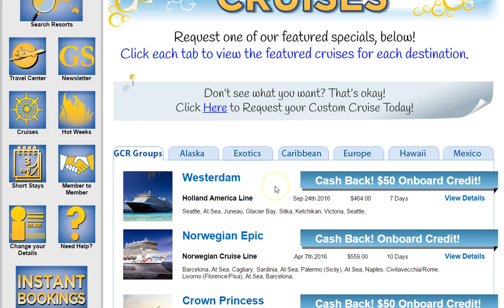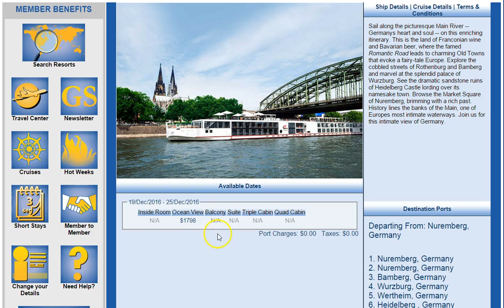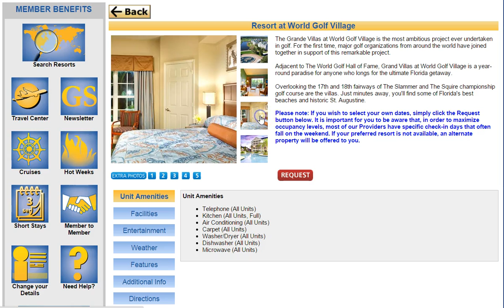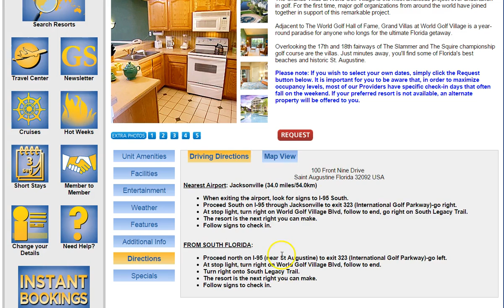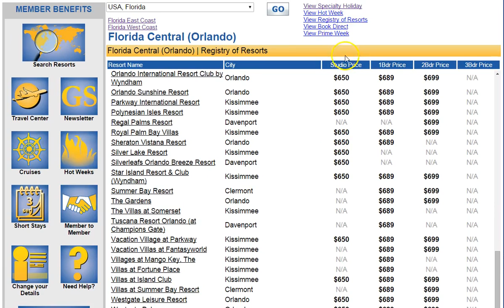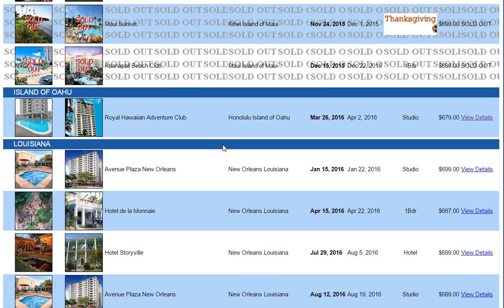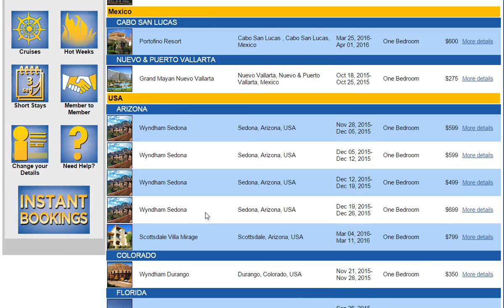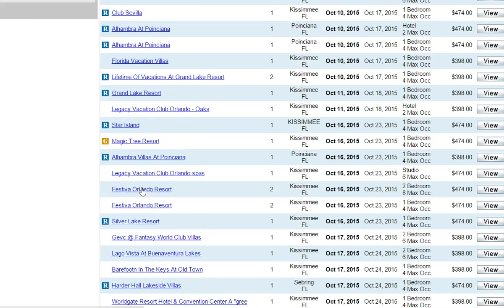For Doris - Viking cruises, Resorts in Maine and Florida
to see the membership level that's right for you.

Stay at resorts all over the world for $398 to $799 for a week (not per person! Per suite or condo)

Laurie's Vacation Club  Save 50-90% on Vacations For Life  at Timeshares all over the world

Sign-up to get vacation deals all year long.

Over 77,000 happy members!

21 Reasons why you should check out our private vacation Club!

These rooms offer prime views in Studio, 1, 2, or 3 bedroom suites with kitchen, living room, dining area and a balcony or patio, at over 5,000  resort properties in more than 60 countries.

Weekly condo rates (includes all taxes) range between $235 - $799 per week. Never more than $799 per week. (NOT per person! Per unit!)

1. Pay One Lifetime Membership fee and enjoy lifelong discounts on multiple vacations each year - all 52 weeks!
2. Choose the membership level that fits your lifestyle
3. Choose from over 5000 Luxury Resort Destinations in 60+ countries Worldwide
4. No Monthly Dues or Maintenance Fees like a timeshare requires
5. No Black Out Dates
6. No Restrictions
7. Not locked-in to a specific week like a Timeshare
8. Most resorts are 1,2, or 3 bedroom suites/condo's with prime views
9. Unlimited Guest Weeks (book for family and friends!)
10. Unlimited Specials
11. Unlimited Cruise Deals
12. Book Flights with ease, and save with hotels included
13. Car Rental Discounts
14. Beyond Your Expectations Customer Service
15. Your own login and website for 24 hour access to all resorts, deals, and travel center to book airfare, car rentals, attraction tickets -- one stop travel center.
16. Hassle free, no comparing deals from multiple online booking websites, the Club is always less
17. Travel anytime of the year- Unlimited!
18. Travel every week - up to 52 weeks of the year
19. Access to properties belonging to timeshares (Marriott Resort Vacation Club, World International Vacation Club, Club Intrawest, Fairmont Resorts, Lifestyle Holidays Vacation Club, Diamond Resorts, Worldmark by Wyndham, Shell Vacation Club, and more)
20. Book from 72 hours to 1 year in advance, very flexible
21. Many resorts will upgrade you for no charge at check-in

GOLD MEMBERSHIP...2 annually recurring prime time vacation weeks per year and unlimited instant weeks and cruises.

PLATINUM MEMBERSHIP...4 annually recurring prime time vacation weeks per year and unlimited instant weeks and cruises.

PEARL MEMBERSHIP...10 annually recurring prime time vacation weeks per year and unlimited instant weeks and cruises.  Ideal for retirees and travel lovers, and home-based business entrepreneurs able to work from anywhere they have access to internet.

ONYX MEMBERSHIP...20 annually recurring prime time vacation weeks per year and unlimited instant weeks and cruises. Ideal for retirees and travel lovers, and home-based business entrepreneurs able to work from anywhere they have access to internet.

Take an online tour of the membership website to see all the resorts and deals!